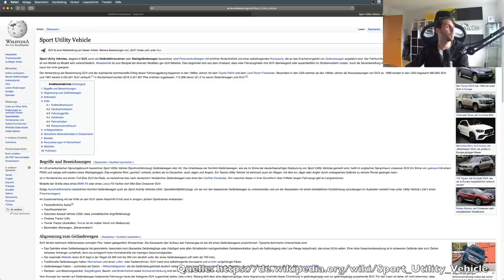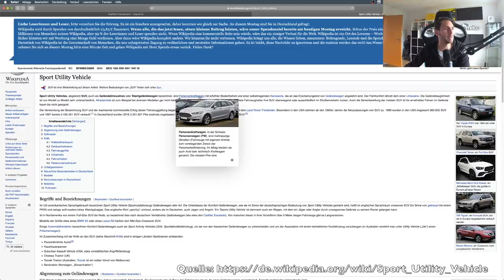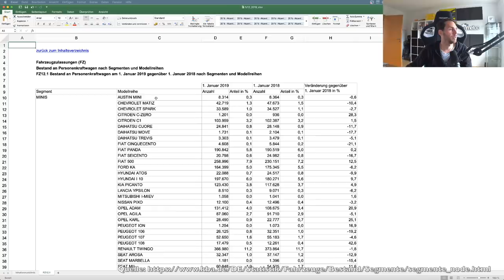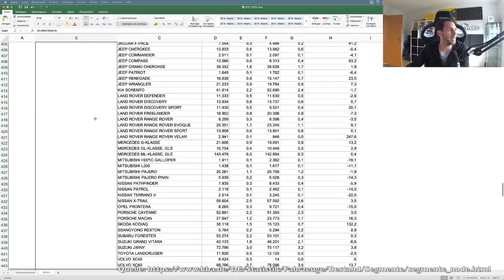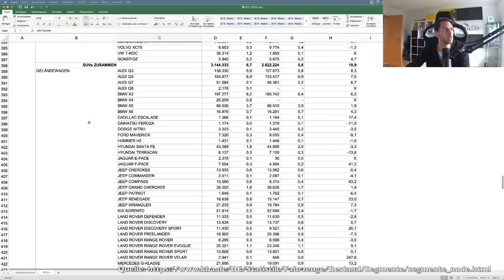Robert Habeck (Grüne) hat keine Ahnung | Was ist ein SUV? Daimler 1,2 Mrd Verlust | Wolfgang Kubicki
Robert Habeck (Grüne) hat keine Ahnung

Themen und Quellen
1. Robert Habeck Interview

2. Was ist eigentlich ein SUV?

3. Daimler 1,2 Milliarden Euro Verlust

4. Wolfgang Kubicki: "Dass wir nur noch über Klimaschutz reden, halte ich für gefährlich"

Kameras & Objektive
► Kamera beim Joggen